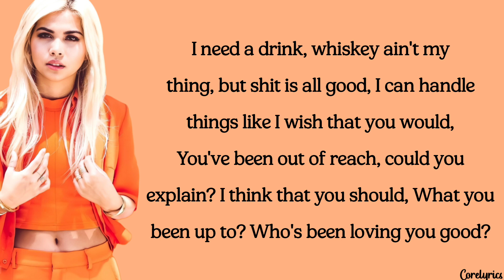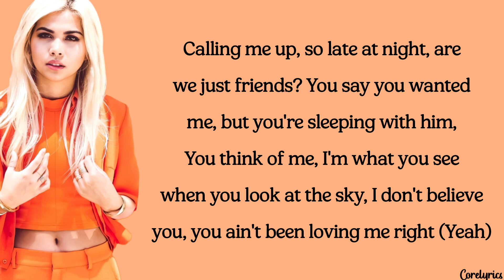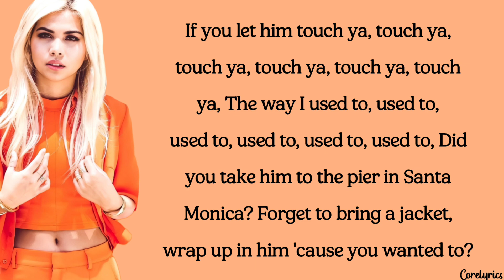Hayley Kiyoko - Curious (lyrics)